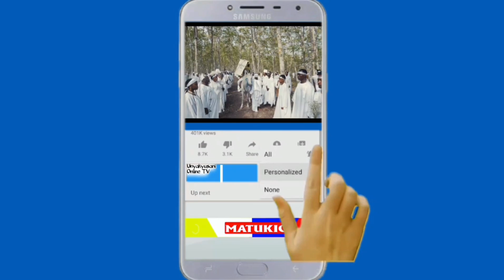MJI WA PERAMIHO,WENYE KANISA LENYE SAA ISIYOZIMIKA TANGU 1946.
Peramiho ni kata ya Wilaya ya Songea Vijijini katika Mkoa wa Ruvuma, Tanzania,Inajulikana hasa kutokana na abasia ya wamonaki Wakatoliki Wabenedikto.

Abasia hiyo ilianzishwa kama kituo cha umisionari na P. Cassian Spiess O.S.B. aliyefika Peramiho mwaka 1898.

Mnamo mwaka 1931 Peramiho ilifanywa kuwa abasia na pia makao ya jimbo chini ya Abate-Askofu Gallus Steiger O.S.B..

Makao ya jimbo yalihamishiwa Songea mnamo mwaka 1969, na siku hizi kuna majimbo matatu (Jimbo kuu la Songea, Jimbo Katoliki la Njombe na Jimbo Katoliki la Mbinga) yaliyotokana na jimbo la zamani la Peramiho.